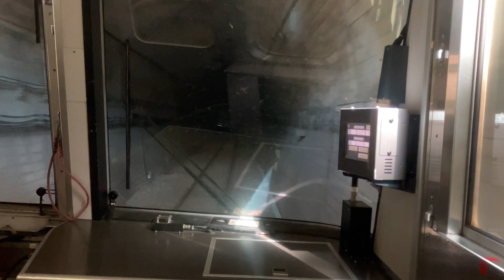【前面展望】 王寺久宝寺 網干行き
train
Zug
le train
train
treno
tren
TREIN
tog
juna
TREIN
TREINSTEL
tren
trenuri
traukinys
traukiniu
влак
bhoot
train
bhoot
kereta api
train videos
railroad
tractor
jcb
cartoon cartoon
gadi
gana
train video
cartoon
chhotu dada
tractor video
cow
truk oleng
game
bus
comedy
shinkansen
wala
shorts
local train
cow videos
japan train
car
ondel-ondel
nani teri morni ko mor le gaye
train gadi
bullet train
short video
bhoot bhoot
kartun
bhoot wala
train train
nagoya
kacha badam song
bebek
bala bala
siren head
song
poem
gadi wala
津波警報 音
कार्टून
名鉄
monkey
kameyama
kacha badam
bala
gane
hathi
kereta
badut
bhoot video
cartoon cartoon cartoon
شفا
cid
fish
chotu dada
hathi raja
津波注意報
balveer
cow video
nani teri morni
trains
shafa
aeroplane
train game
bandar
kahani
dj song
แม็คโคร
sapi
baby
bhojpuri song
meitetsu
helicopter
japan railway
japanese train
bhojpuri gana
monkey video
metro train
tokaido shinkansen
free fire
新幹線
bhoot wala cartoon
papa
safa
cat
happy birthday to you
mobil mobilan
barongan
railgadi
vista car
chocolate
fish video
billi
granny
bhoot bhoot bhoot
car videos
comedy video
hankyu train
hasbi rabbi jallallah
gadi gadi
tren
videos
excavator
funny video
kuda
auto
auto rickshaw
taarak mehta ka ooltah chashmah
近鉄
mama
papa papa
ghoda
名古屋市営地下鉄
happy birthday
kereta api tut tut tut
train wala video
jr train
bhuter cartoon
es krim
barongsai
hindi song
mobil truk
sami sami song
รถแม็คโคร
mobil oleng
new song
songs
cartoon cartoon cartoon cartoon
dj songs
gifu
sakura
truk
東海道新幹線
truck
ice cream
johny johny yes papa
natia comedy
game game
mobil
babu
gadi wala aaya ghar se kachra nikal
japan bullet train
52 gaj ka daman
bhoot wala video
bhoot cartoon
bhoot ki kahani
dj dj
fauji
hathi raja kahan chale
hulk
ikan
kar
あおなみ線
cow dance
jane meri janeman
japanese bullet train
pushpa
bala song
hanuman chalisa
japan earthquake
train ki video
津波警報
nozomi
pocong
elephant video
spider-man
horse
metro
lalla lalla lori
status
beko
japan railway station
nagoya japan
pushpa songs
ultraman
army
bhoot wala gana
bhootwala
pari
police
cake
chuo
con bò
hantu
kahaniyan
nani morni
abcd
ondel ondel betawi
photo
bike
dog
traktor
balloon
gulli bulli
har har shambhu
jcb video
kartoon
train wala game
train wali video
cycle
funny videos
kowa
picture
tractor wala
train shorts
بيبي
छोटू दादा
名古屋駅 新幹線
bts
dance
gan
ki kahani
lakadi ki kathi
machhali jal ki rani hai
nani
snake
train short video
dinosaurus
mobil balap
mummy
pesawat
wala wala
津波警報 サイレン
近鉄電車
billi wala cartoon
bus game
kaccha badam
naat
punjabi song
tractor gadi
bulldozer baba jindabad
chand wala mukhda
dhol
lakdi ki kathi kathi pe ghoda
lollipop
robot
tarak mehta ka ulta chashma
train ka video
ミジュマルトレイン
123 go
bachpan ka pyar
chintu
hinotori train
katun
kucing
safa video
tractor tractor
train videos indian railways
bandar wala
chudail
elephant
gaiya meri gaiya
hindi movie
jcp
metro manila subway
prashu baby
tiger
大津波警報
car game
car games
car video
railway
reels
名城線
aahat
bacchon ka cartoon
bis
chidiya rani
kanchana
makeup
mama mara bhapam bhapam gadi laya
mani meraj comedy
minecraft
motu patalu
musa tanveer
prashu videos
aeroplane video
badam badam
bhoot wali video
bhut
bullet train japan
bus video
jethalal
machhali
motu patlu
ok mamu
pagal beta
police siren
sepur
tui tui
bebek berenang
gaan
kar game
mobil polisi
movie
nagoya station
pesawat terbang
plane
semi japan
shafa video
badut lucu